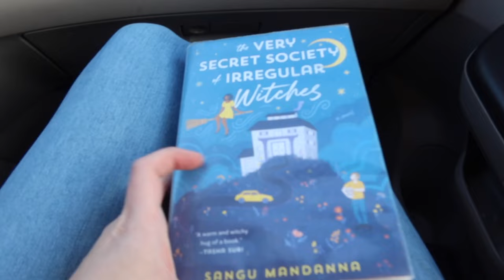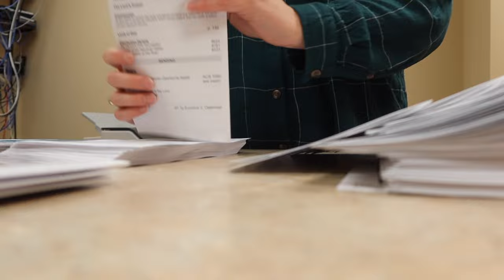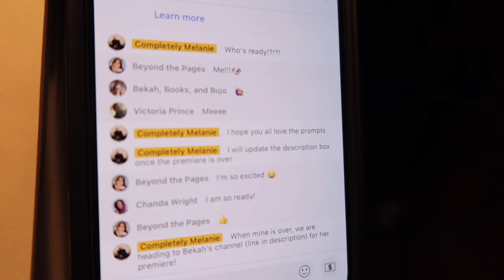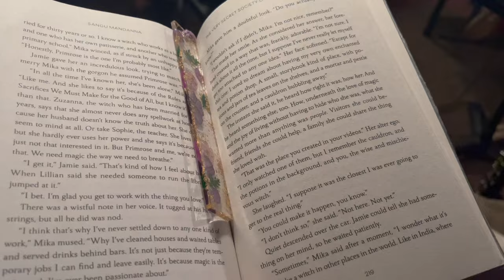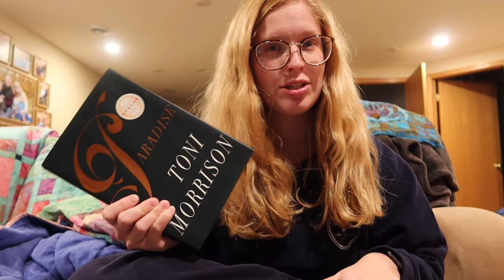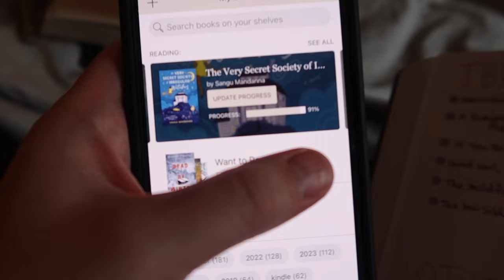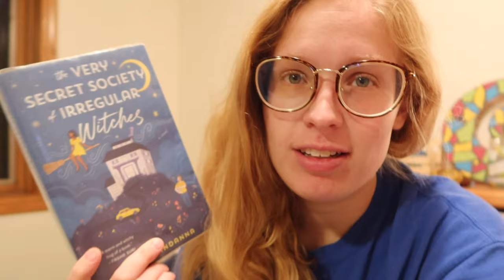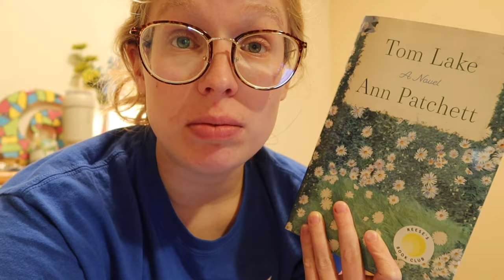WEEKEND READING VLOG || concert, book sale, and being sick 🤒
Open me...

A jam-packed weekend that ended in an unfortunate surprise...